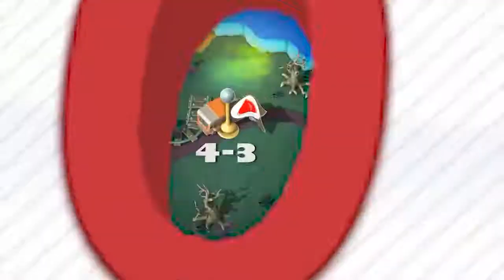Overcooked! 2 - Nintendo Switch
Out of the frying pan, into the fire…

You’ve saved the world from the Ever Peckish. Now a new threat has arisen and it’s time to get back in the kitchen to stave off the hunger of The Unbread!

ONLINE/LOCAL MULTIPLAYER MADNESS

You’ll knead to work together (or against each other) to get the highest score in chaotic local and online multiplayer. Team up with up to three other chefs taking a Joy-Con controller each, or use wireless play across four Nintendo Switch consoles.

FEAST YOUR EYES ON THIS

Journey across a brand new overworld map by land, sea and air. Get cooking in new themes ranging from sushi restaurants, magic schools, mines and even alien planets!

WHET YOUR APPETITE!

Travel the land cooking up a range of new recipes that are sure to cater to any tastes, including sushi, cakes, burgers and pizzas.

ROMAINE CALM!

Travel through teleporters, across moving platforms and save time by throwing ingredients across dynamic kitchens that shift and evolve. Some kitchens even whisk your chefs away to new locations.